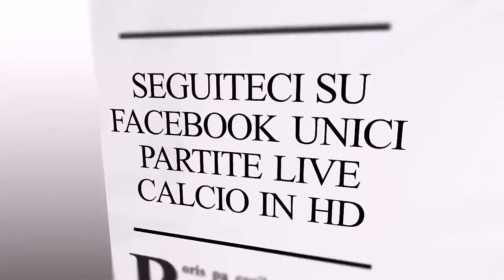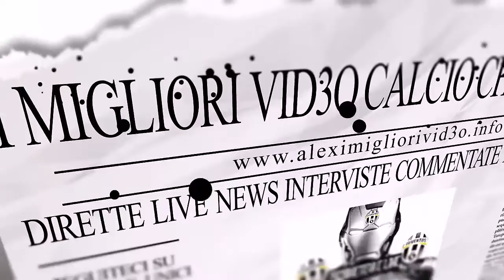Allegri UMILIA Mario Sconcerti SCANSOPOLI BOTTA RISPOSTA FATTI I TUOI CALCOLI SULLA JUVE E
Read Me ♛ · · · · · · · PAGINA CALCIO SU FACEBOOK METTETE LIKE MI PIACE ⚽ GRUPPO .

Tutti i video sul tuo smartphone? Scarica l' App gratuita VB CHANNEL. Secondo canale, VB .